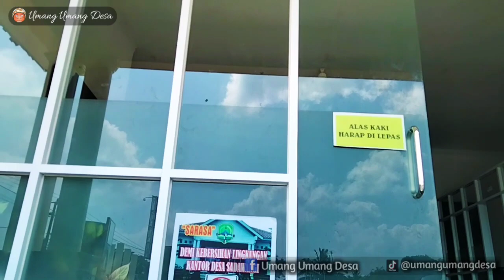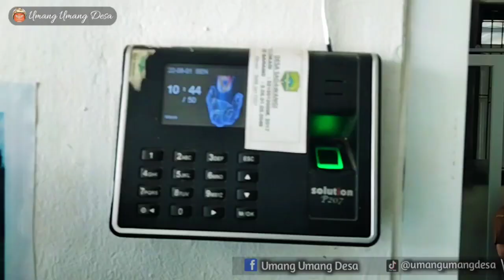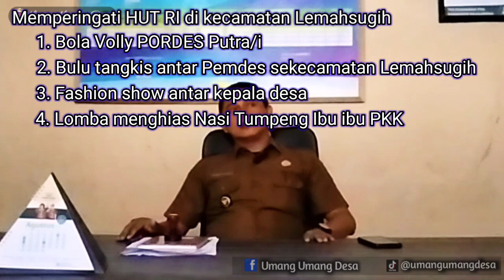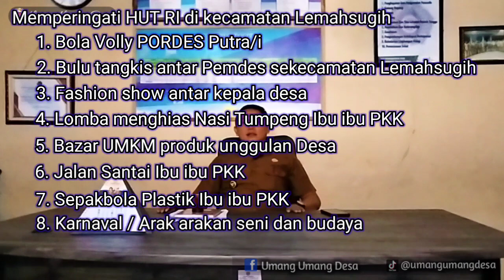Kabar gembira !!! Pak Kades Akan Bagi Bagi Hadiah , Simak Videonya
Dalam rangka menyambut hari kemerdekaan RI dan Milangkala Desa Sadawangi, Bapak kepala desa PAW Sadawangi akan bagi bagi hadiah.

hadiah apa, kapan, dan bagaimana cara dapetin hadiahnya?
Simak aja videonya 🙏🙏